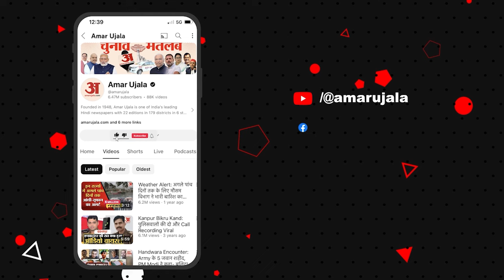UP Politics:विपक्ष पर झूठा नैरेटिव गढ़ने का आरोप लगाकर बीजेपी ने दिया ये बड़ा संदेश !